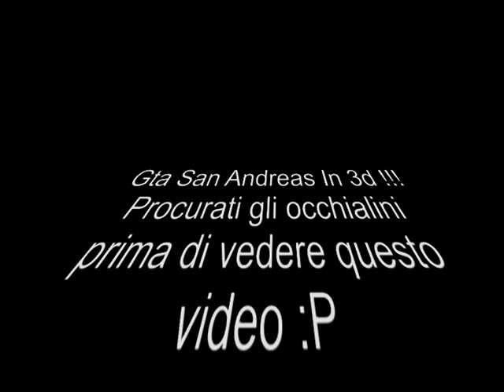Gta San Andreas 3d video by EmuK....(servono occhiali 3d)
X vedere questo video servono occhiali 3d...

grazie x la visione